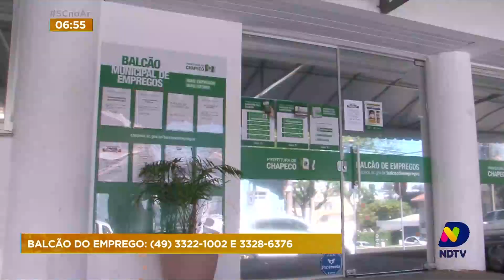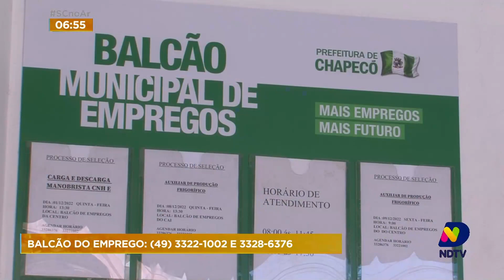Oportunidade: Balcão de Empregos de Chapecó oferece mais de 800 vagas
Entre as vagas ofertadas estão: auxiliar administrativo, frentista, motorista (CNH C/D/E) e serviços gerais. Confira.